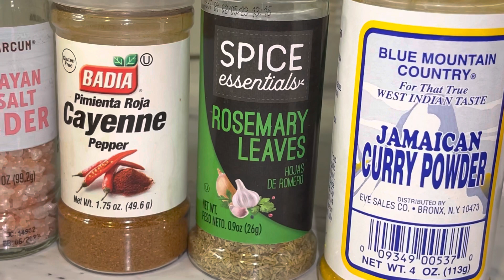MAKE CURRY CHICKEN WITH ME